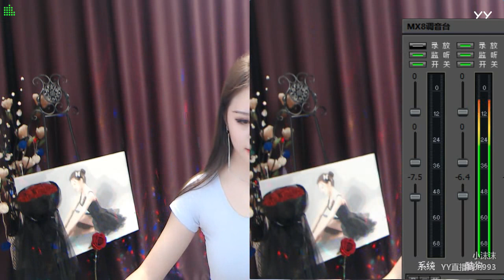【YY LIVE】【燃舞蹈】【Douyin】【Tik Tok app】【抖音】【KPOP Dance】【Hot Dance】 YY LIVE 小沫沫